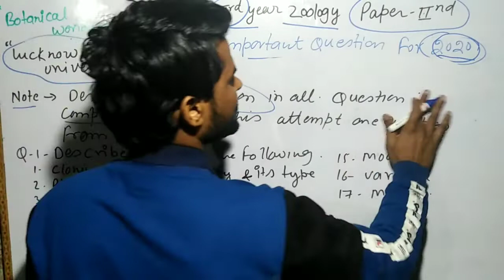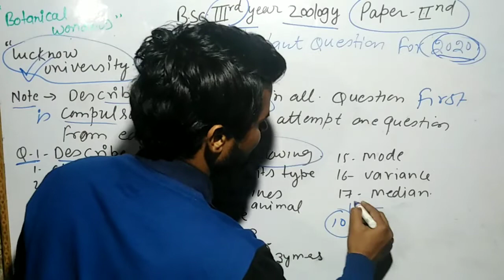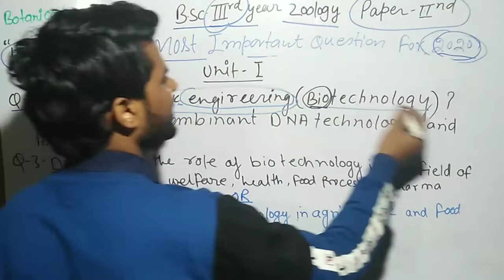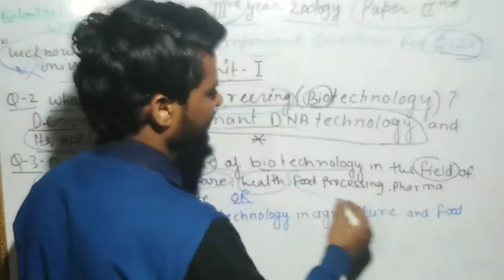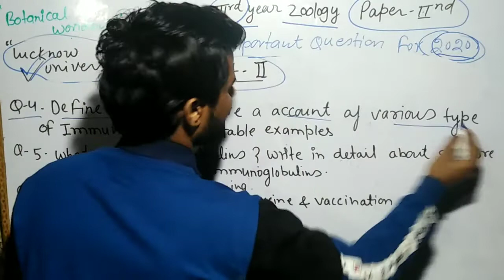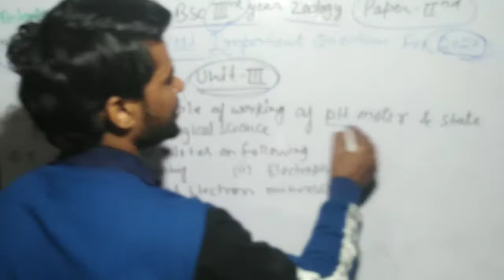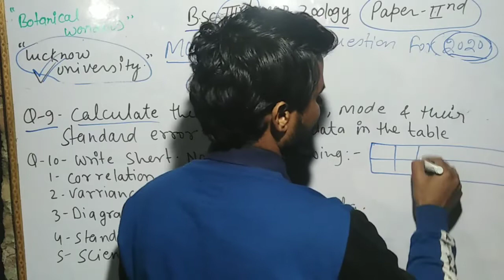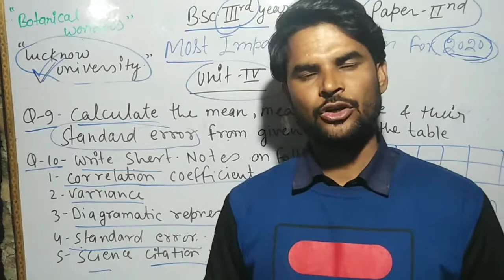Bsc 3rd zoology paper second /most important questions for 2020 exams /Lucknow University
Most important questions for 2020 exams
Share to your friends and colleagues